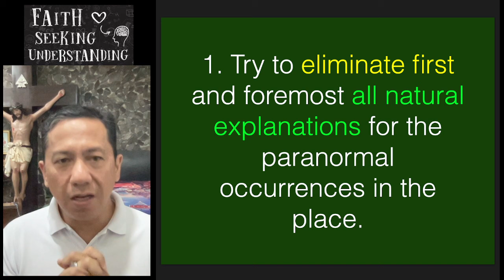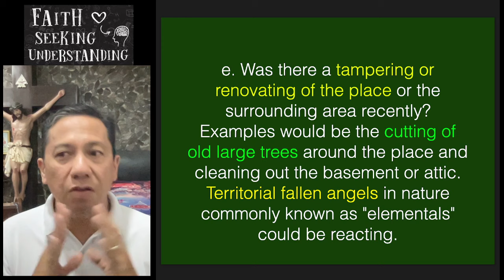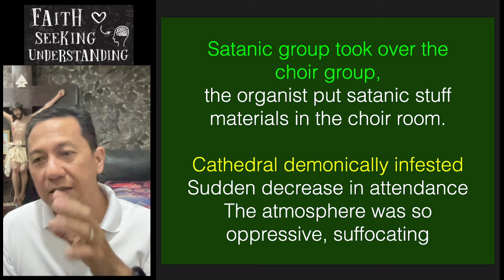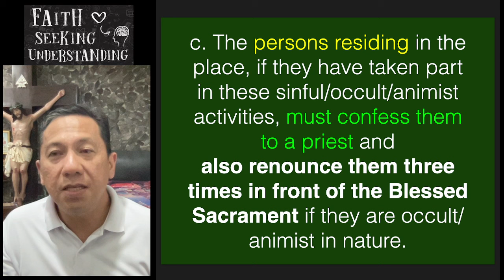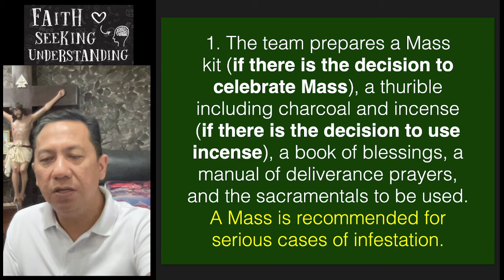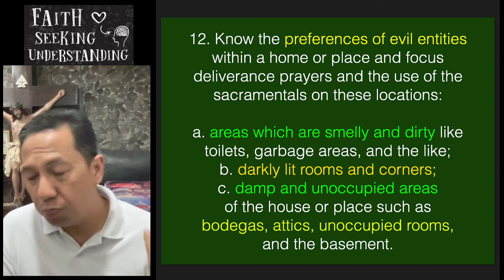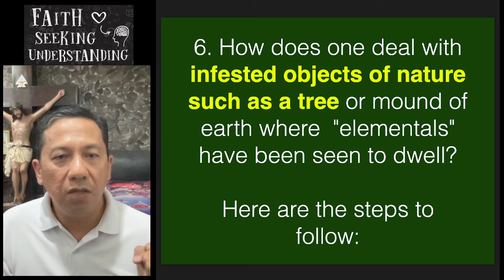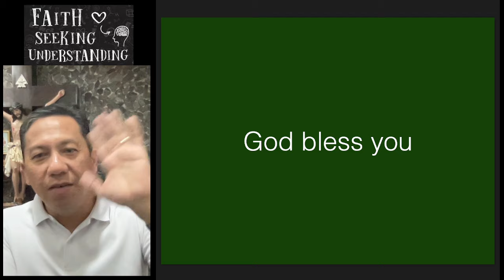Paano Palayasin ang Masasamang Espiritu sa Isang Lugar o Bagay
Rules for deliverance of places and objects